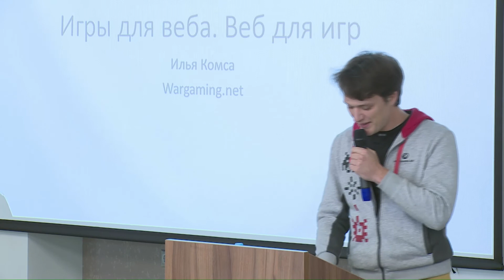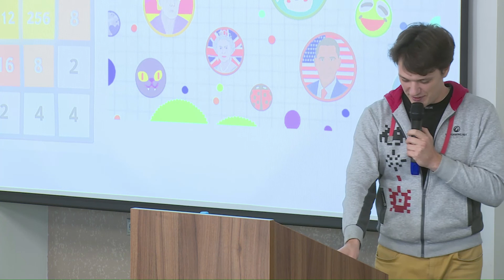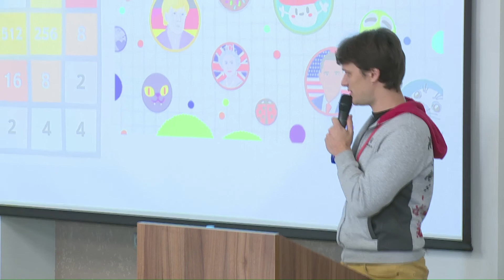Илья Комса | Город IT 2018 | Как современные веб-технологии чувствуют себя в геймдеве?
Секция "GameDev"